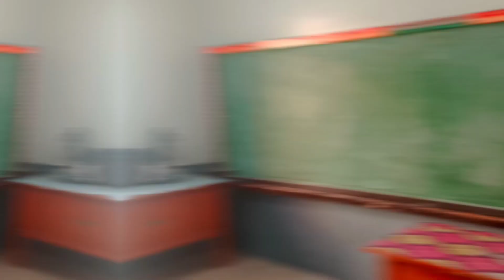Group 2 Puhon